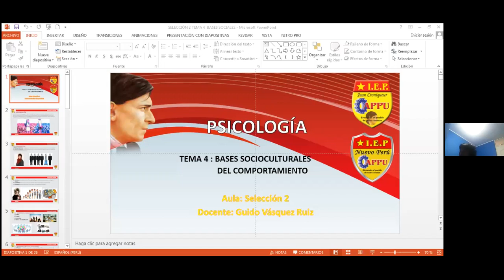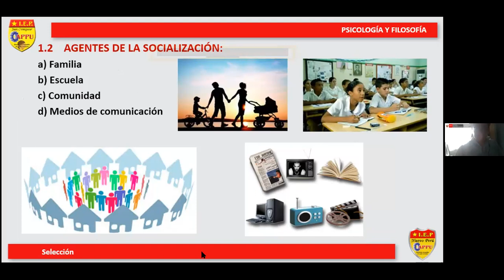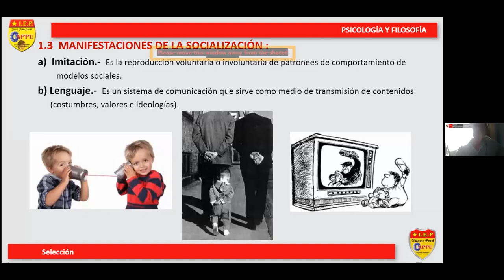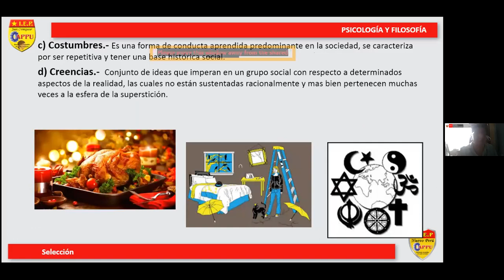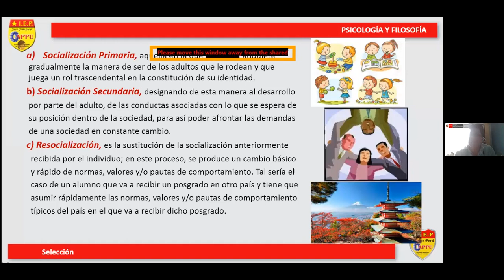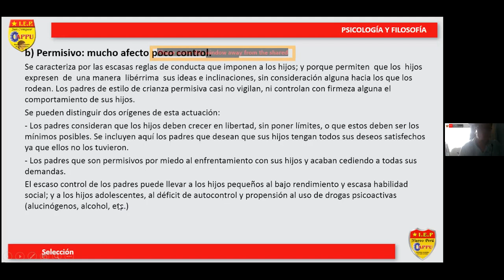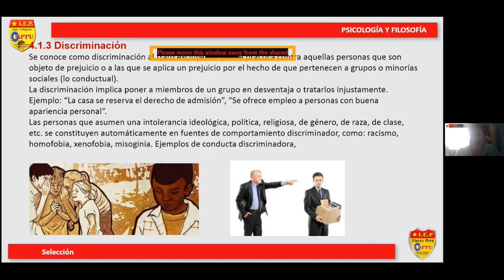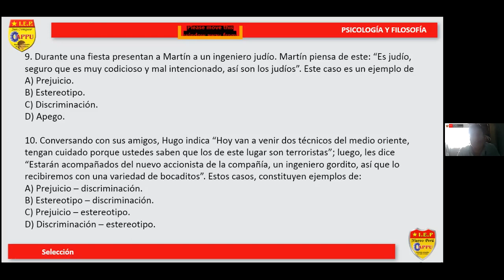SELECCIÓN: 2 - CURSO: PSICOLOGÍA - TEMA: 4 - COLEGIO APPU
TEMA: BASES socioculturales DE LA CONDUCTA